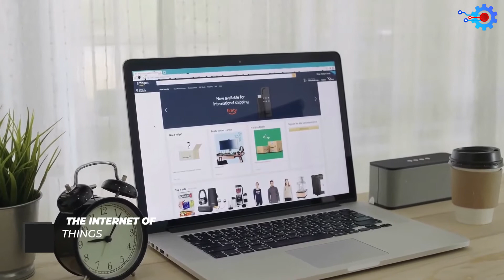How CHINA is ACCELERATING its BID for CHIP SUPREMACY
How CHINA is ACCELERATING its BID for CHIP SUPREMACY. Silicon semiconductors and microchips are the new product many countries like Taiwan and the United States are after. These world powers are investing millions if not billions into the production of chips in order to gain chip supremacy. For instance, in the US, Biden’s proposed tax plan aims to race against China and other world powers to dominate global trade.  But that doesn’t quite explain why semiconductors are all the rage now. Is it for financial control or world domination?

What do you think is the most in-demand commodity in the world? There’s a case to be made for oil, natural gas, gold, and even bitcoin. However, have you ever considered silicon semiconductor microchips? These tiny devices have become the main focus of international superpowers like China and the US, who are looking to establish chip supremacy.

Timestamps:
00:00 Introduction:
00:26 Importance of microchips / why microchips are important
00:16 Why the fight for chip supremacy / why there is a race for chip supremacy
02:23 China’s bid for supremacy/china and chip supremacy